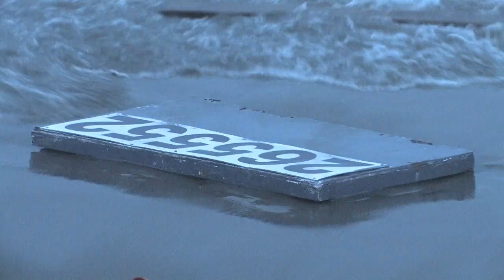Fishing Boat Wrecks at Ocean Beach San Francisco Aug 4,2014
The fishing boat "Paloma" capsizes on shore early this morning at San Francisco's Ocean Beach, located at Great Highway and Fulton St.
 Several unopened beer cans were spotted on the beach along with engine oils,solvents and other cabin and fishing items.
A very strong smell of diesel fuel was present at the scene prompting the Parks Police to move bystanders away from the debris field along the shore.